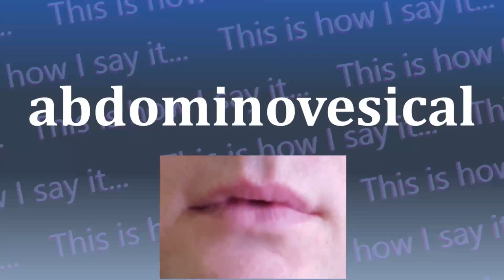This is How I Say...abdominovesical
How do you say abdominovesical? I have started a project to not only let you hear how to say abdominovesical and all other words in the dictionary, I’m also SHOWING you how to say abdominovesical.